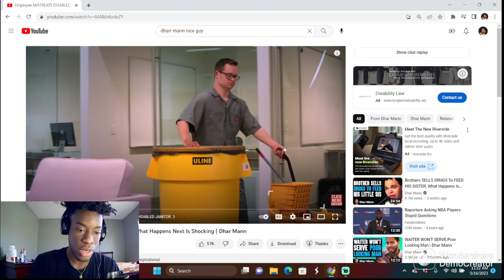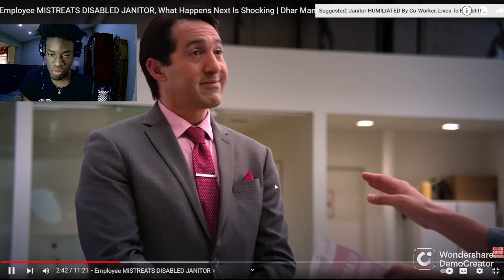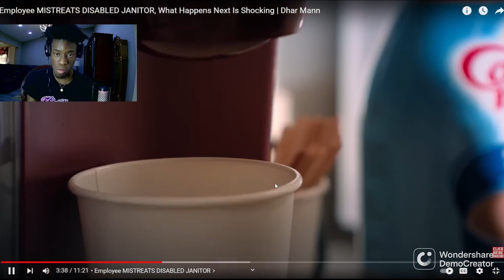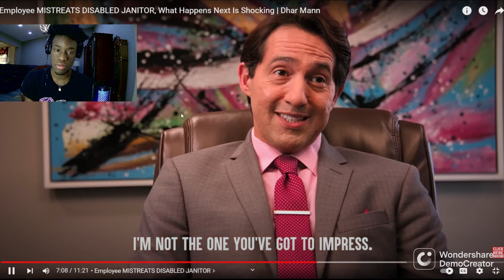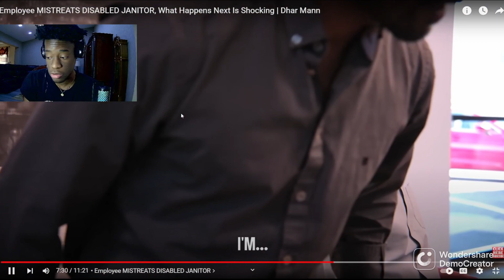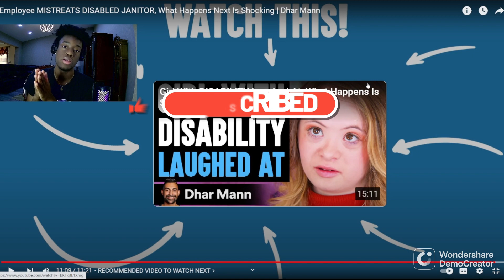Employee Treats Disabled Janitor Horrible, He Lives to Regret It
Where Im From: Florida
One thing about me most people do not know: I love to sit in my car at night with my thoughts 💭 and just write.